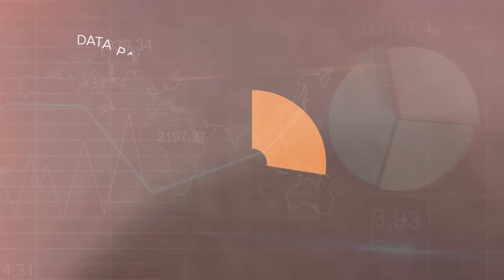Infografis Capaian Hafalan Kitab Santri Nuris Tahun 2020